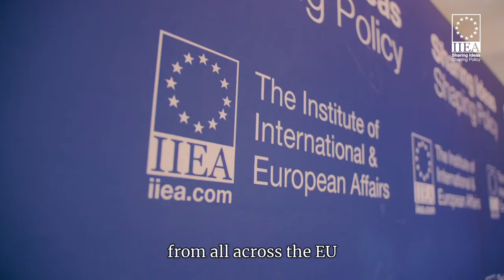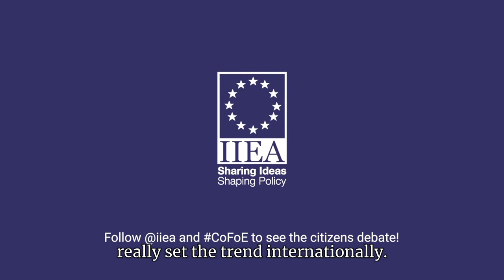The IIEA hosts the Conference on the Future of Europe Feb 25-27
What is the European Citizens Panel in Dublin this weekend?